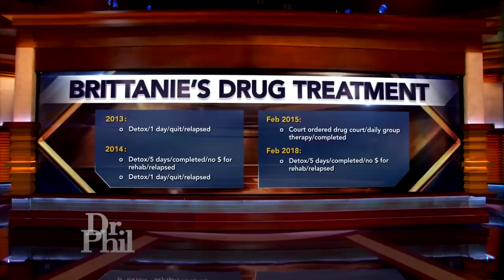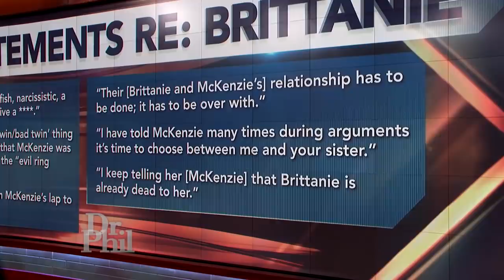‘I Need A Reason To Be Clean,’ Says Young Mom Who Uses Heroin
A young woman who uses heroin says she needs "a reason" to get clean, and more support from her twin sister.